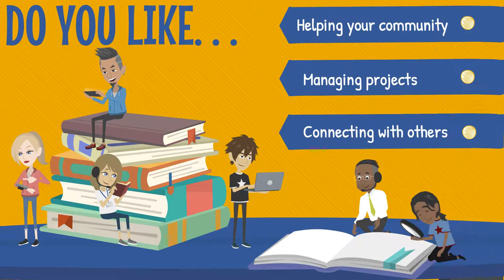BCCHS Career Academies: Business Pathway Selection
Greetings Bearcat Scholars!  As part of the Battle Creek Central High School Career Academies, each scholar chooses a pathway during Semester 2 of their Freshman year. One of the pathways you can choose to join as a sophomore is our Business pathway. Check out this video to learn more about the many opportunities available through the business pathway.